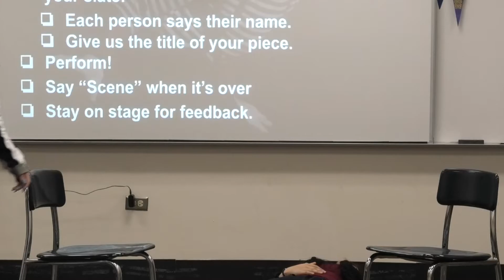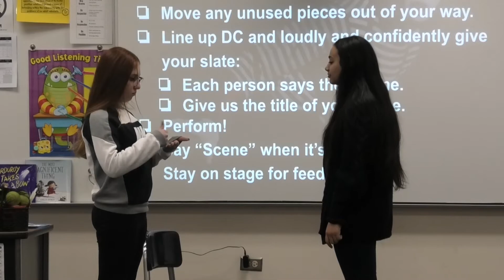P2 Sandy and Tuleen